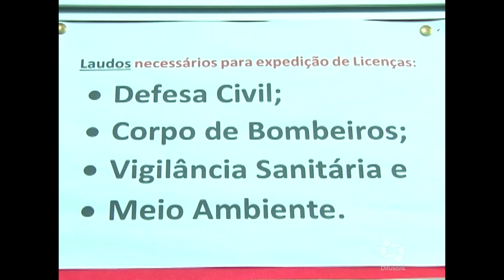(EDIÇÃO 24/01) - Confira as principais notícias de Imperatriz